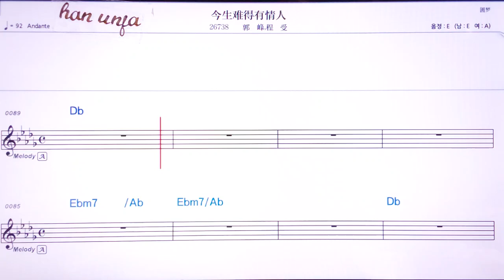💖 뚱팡뉘하니/차이씽취앤 👍MR,유투브 노래방,가라오케 악보 코드 가사 ,Karaoke,반주